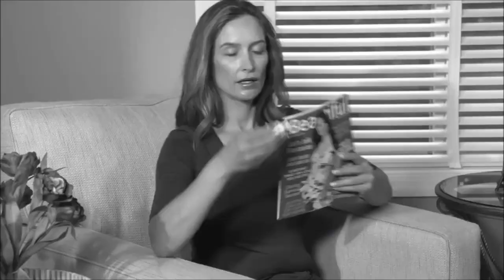🥤❄️ Escape the summer heat with our incredible portable AC!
Experience the instant cooling effect by adding just one glass of water.